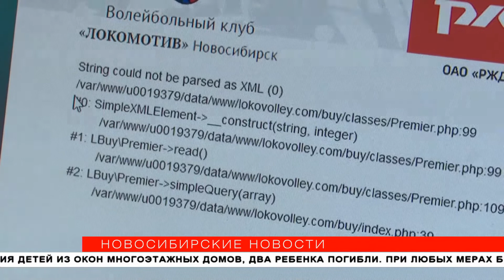Новосибирские волейболисты начали готовиться к Кубку России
Волейбольный "Локомотив" приступил к тренировкам. Пока не в полном составе - ещё не приехали иностранные легионеры и представители тренерского штаба. Ожидается, что игровой сезон начнут в сентябре - с предварительного этапа Кубка России. «Новосибирские новости» наблюдали за тренировкой.